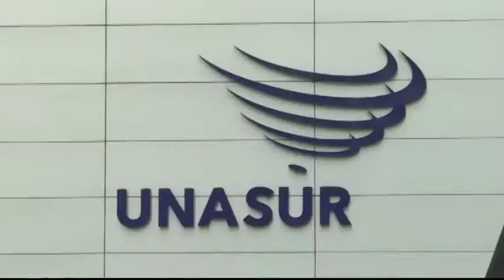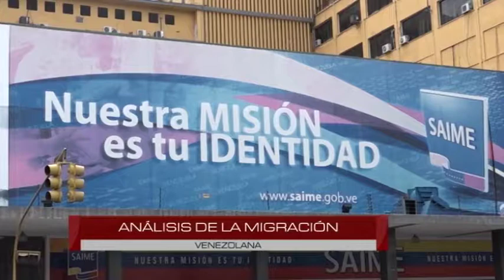MESA DE ANÁLISIS POLÍTICA | MIGRACIÓN VENEZUELA